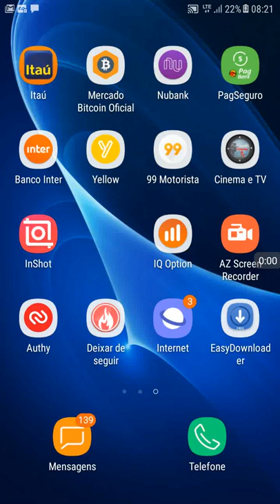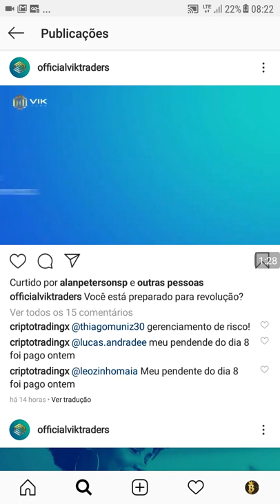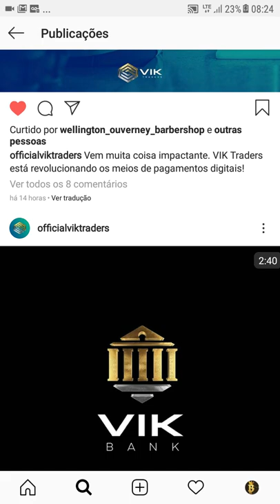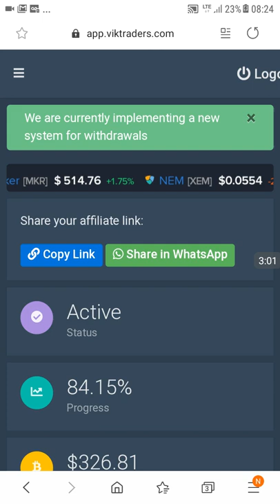VIK TRADERS - Pagou OU Não ?? CADÊ MEUS BITCOINS?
Pagamento feito em 19/08 referente a 08/08.

Atualização da forma de SAQUE e pagamento.

Atualização no instagram oficial @officialviktraders da VIK BANK para agilizar via cartão de crédito a utilização dos recebimentos de bitcoin.

Foi a primeira grande leva de atrasos da Vik Traders.

Sempre acompanhar qualquer mudança.